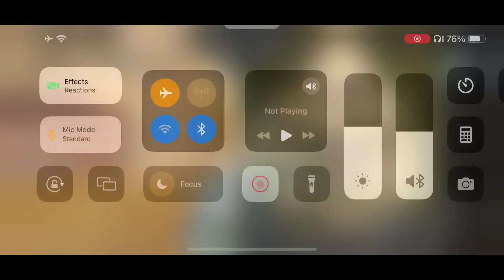BGIS YOUR TEAM HAS NOT QUALIFIED ROUND 1 PROBLEM | BGIS PROFILE PENDING PROBLEM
bgis ingame qualifier date
bgis registration last date
bgis registration
bgis pending verification problem
bgis profile under verification
bgis 100% pending problem
bgis team disqualified
bgis your team has not qualified round 1
bgis team not qualified round 1
bgis round 1 disqualified